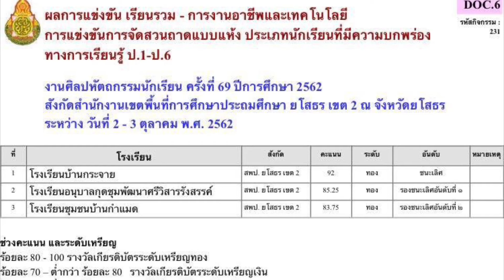การแข่งขันจัดสวนถาดแห้ง ของโรงเรียนบ้านกระจาย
พาชมบรรยากาศ การแข่งขัน การจัดสวนถาดแห้ง ของโรงเรียนบ้านกระจาย ซึ่งได้เป็นตัวแทนไปแข่งขันต่อในระดับภาค วันที่ 12 ธ.ค. 2562 นี้ ช่วยเป็นกำลังใจให้เด็กๆกันต่อไปด้วยนะคะ

🙏🏻ขอขอบคุณผู้ชมทุกท่าน อย่าลืมกดติดตาม กดกระดิ่ง กดไลค์ กดแชร์ คอมเม้น เพื่อเป็นกำลังใจให้วันด้วยนะคะ ขอบคุณจากใจค่ะ🙏🏻